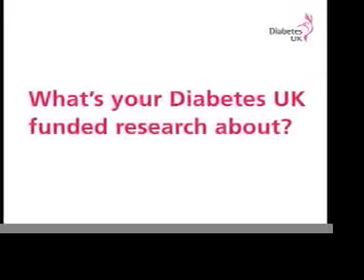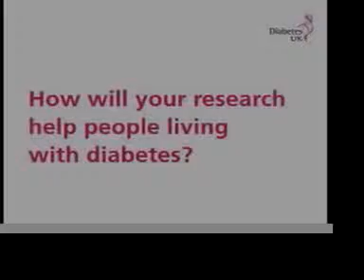Dr Helen Murphy - Developing the artificial pancreas for pregnancy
Dr Helen Murphy, University of Cambridge. Developing the artificial pancreas for pregnancy.

Dr Helen Murphy is working with colleagues in Cambridge to develop and test an "artificial pancreas" device to improve the management of diabetes during pregnancy. Once the system is proven safe, the team will pilot it initially in a hospital setting, and then at home. At Diabetes UK's Annual Professional Conference in March, Helen updated us on how it's all going.